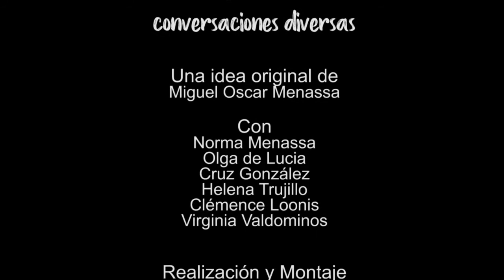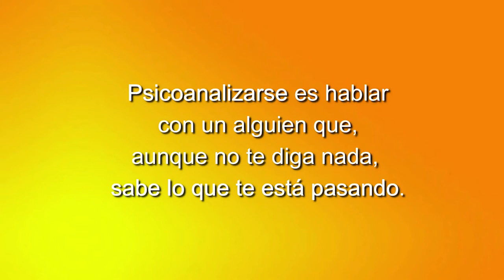78 ELLAS CONVERSACIONES DIVERSAS: INNOVANDO FRENTE A LA PANDEMIA